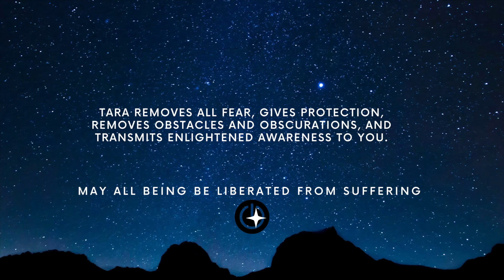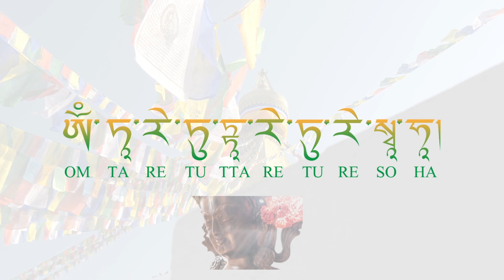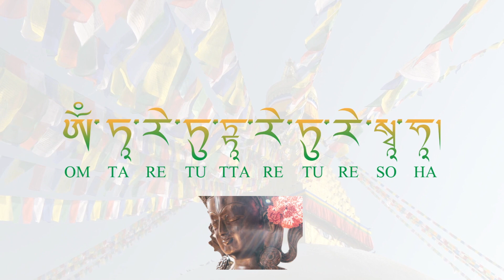Green Tara Mantra Lyrical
Welcome to this Green Tara mantra chanting session. This is a practice that can help us connect with the wisdom and compassion of Green Tara, and invite her blessings into our lives.

To begin, find a comfortable position to sit in, with your spine straight and your hands resting in your lap. Take a few deep breaths to center yourself, and then begin chanting the Green Tara mantra: "Om Tare Tuttare Ture Svaha."

As you chant the mantra, visualize Green Tara in front of you, radiating a bright green light. See her sitting on a lotus throne, with her right foot extended and her left foot tucked in. Feel her compassion and wisdom filling your body and mind, purifying your thoughts and emotions.

As you continue to chant the mantra, feel your connection to Green Tara growing stronger. Know that she is always present, ready to offer her blessings and protection to those who call upon her.

Chant the mantra for as long as you feel comfortable, letting the vibrations of each syllable fill your body and mind. When you're ready to end the practice, take a few deep breaths and visualize Green Tara slowly fading away, leaving you with a sense of peace and clarity.

Thank you for joining this Green Tara mantra chanting session. May her blessings guide and protect you always.
Music Credit 🎶
Arranged mix mastered by
Divesh mulmi
Recorded at Musica Music Studio
Main Vocal: Sumi Shrestha
Flute:  Rubin Kumar Shrestha
Back vocal : Anu Shakya
Thank you everyone for all your guidance and support 🙏